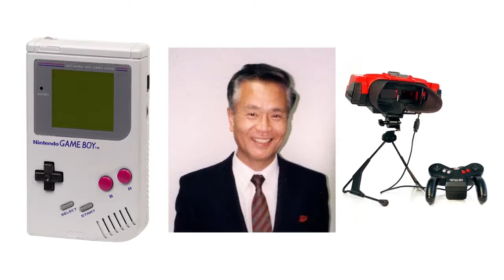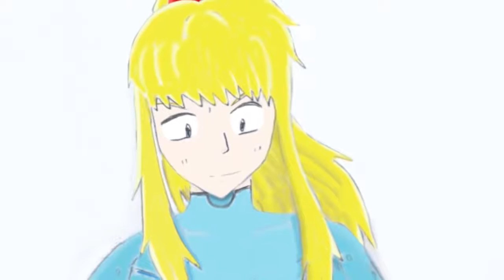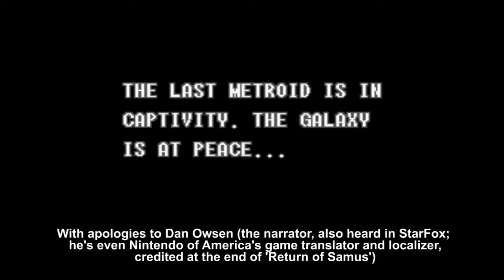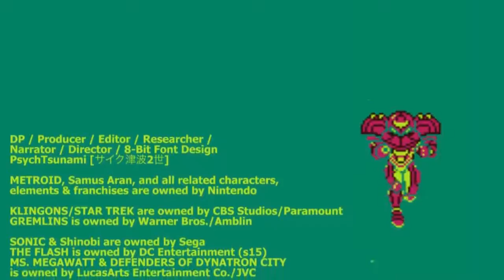The Hardcore Retro God (Review #25 - The Metroid Trilogy, a 1-Year Anniversary Re-Cut)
Original Date of Production/Release: July-September 2015

By now, I'm sure everyone remembers mine & RileySkye100's combined diatribe of one of Nintendo's flagship franchises, produced last Summer-Fall...right?  Here it is yet again, with a much-needed improvement in terms of presentation [bye-bye, boring-ass 30FPS...with the exception of a few remaining parts, that is - also, many apologies for the aspect ratio inconsistency in Return of Samus]!

Be sure to keep a lookout for my latest diatribe on yet another Nintendo franchise (AND NO, IT'S NOT MARIO - AT ALL)...featuring not only RileySkye, but 2 others joining the fold!  And, as always...

NOTICE - THERE WILL BE HELL TO PAY (comment deletions, blocking, etc. - punishment-wise) if a single insult-laced comment is posted revolving around hygiene/presentation; or comparisons between Yours Truly and other reviewers!